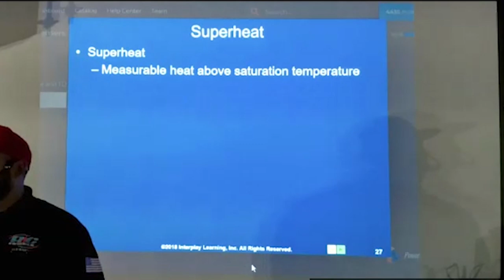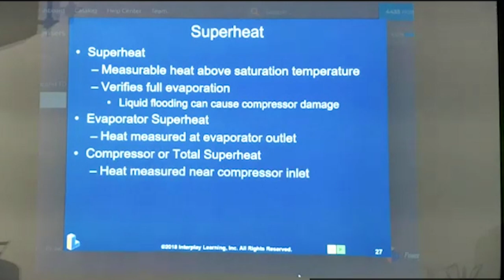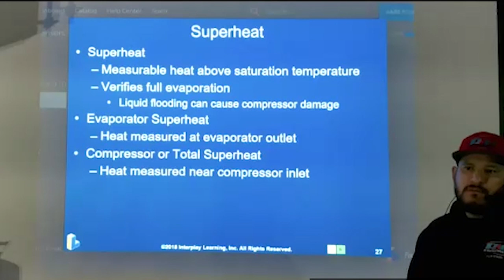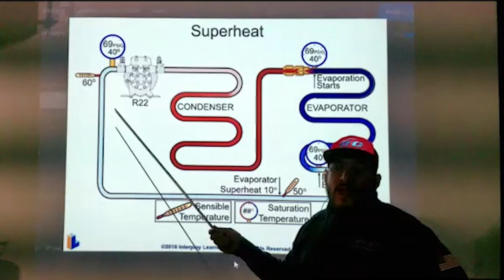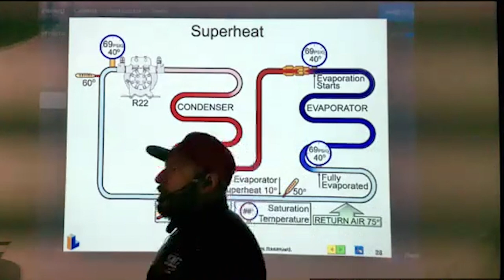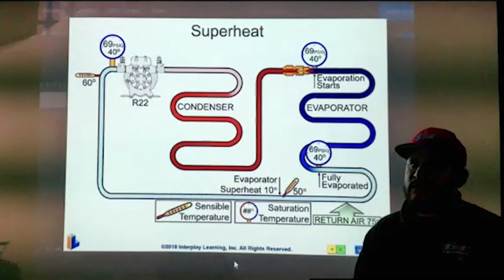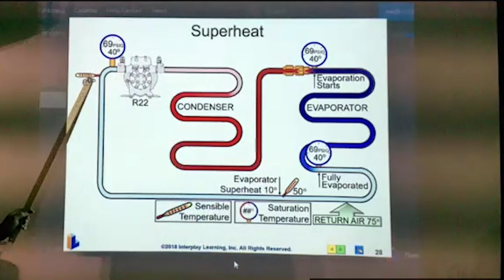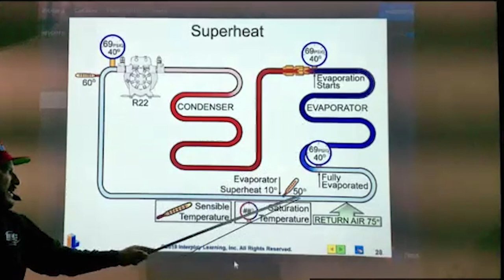Evaporadores y Condensadores Parte 6. Clases de Aire Acondicionado y Refrigeración y Electricidad